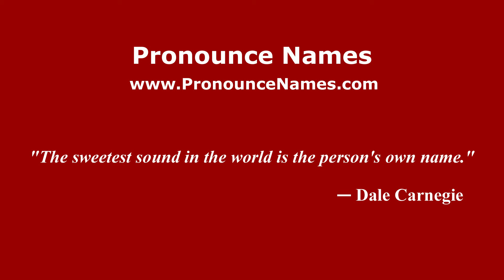How to pronounce Wimblington (English/UK) - PronounceNames.com